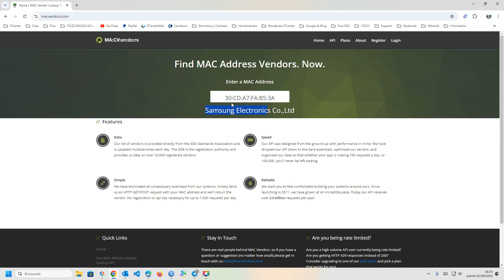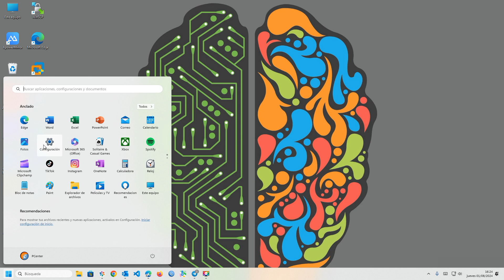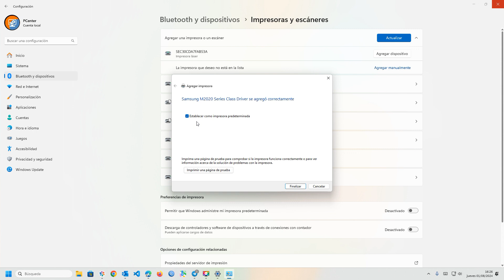🖨️🌐 Cómo Añadir una Impresora de Red por IP en Windows 11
¿Necesitas conectar una impresora de red en tu Windows 11? Aprende paso a paso cómo añadir una impresora de red utilizando su dirección IP. ¡Facilita tus tareas de impresión y mejora tu productividad!